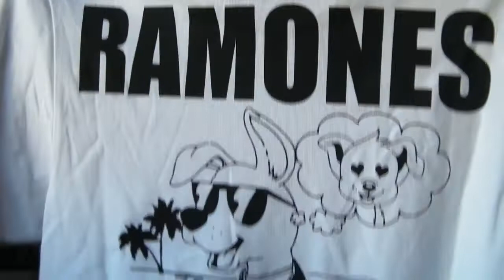MEGA HAUL de SALDOS | Pull&Bear, Bershka, H&M e Stradivartius | Lipstick Fashion by Sandy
Bem vindos às minhas compras nos saldos!! Já tinha saudades de vos trazer um Haul e este foi MEGA!! Conheçam as minhas escolhas e corram para tentar agarrar algo que gostem. Os preços estão bem apetecíveis nestas lojas.
Para terem mais info sobre preços e links das peças, por favor, peçam nos comentários.
Já sabem: Like ♥ Comentem ♥ Subscrevam o canal ♥
Obrigada por assistirem! ツ ✿

NOTA: felizmente, quase todas as marcas que uso já são cruelty free!! Ainda aparecem aqui alguns produtos que não o são por ainda não ter encontrado uma substituição de qualidade ou porque ainda estou a terminar e não posso deitar fora, uma vez que me custou a comprar. Agradeço a compreensão.